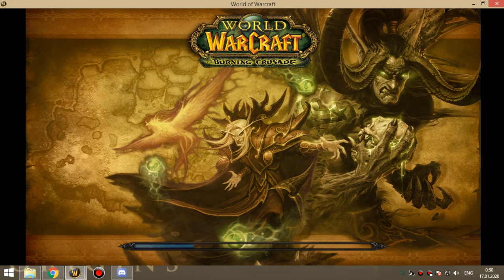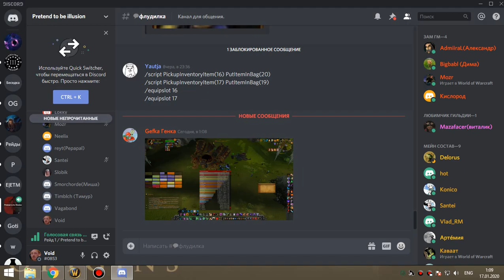1я ката фурик 16 01 20